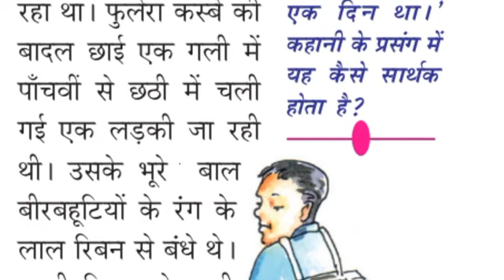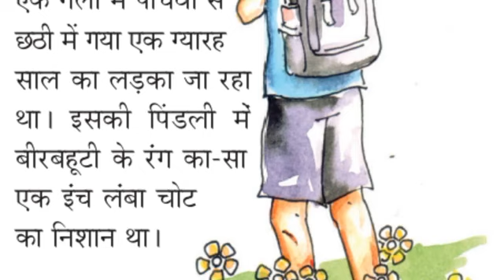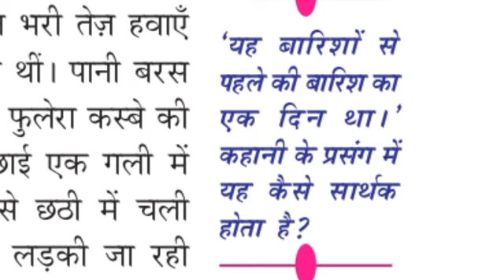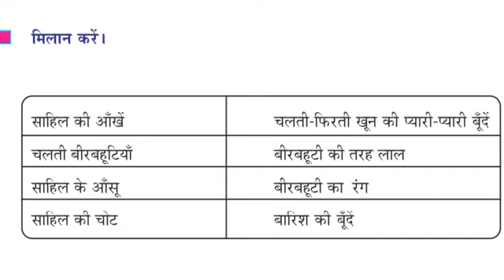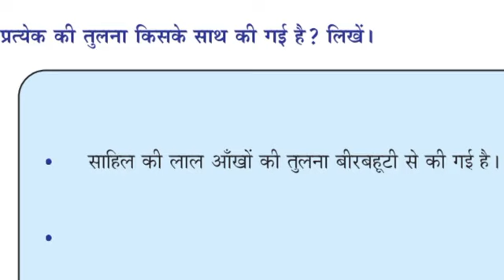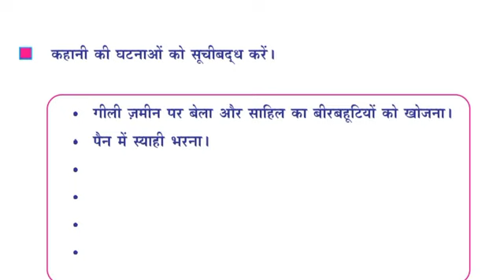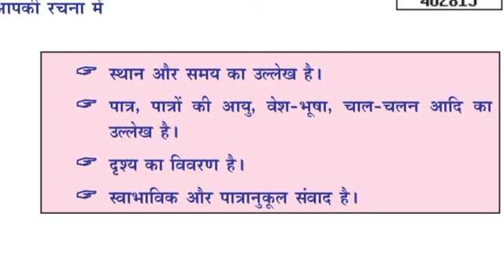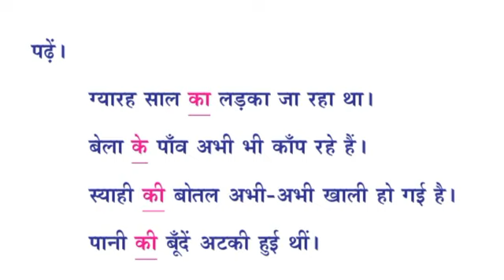X STD /HINDI /PART 6/07.07.21/MARKAZ HIGHER SECONDARY SCHOOL/MALAYALAM MEDIUM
MARKAZU THARBIYYATHUL ISLAMIYYAH